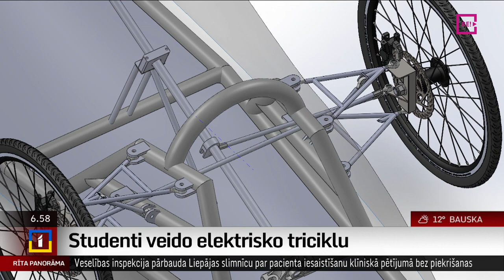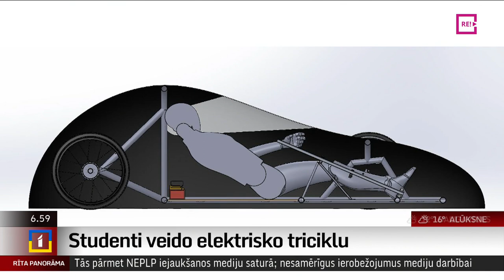Studenti veido elektrisko triciklu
Teorētiskās zināšanas uzreiz pielieto praksē, būvējot elektrisko triciklu. Šādu iespēju izmanto Rīgas Tehniskās universitātes studenti, kuri radījušu triciklu, kas ar trīs parasta elektriskā urbja baterijām spēj nobraukt divus kilometrus, attīstot ātrumu līdz pat 30 kilometriem stundā. Lai šādus rādītājus sasniegtu, studentiem jāatrod veids kā elektroenerģiju izmantot pēc iespējas efektīvāk. Uldis Birziņš pastāstīs vairāk.